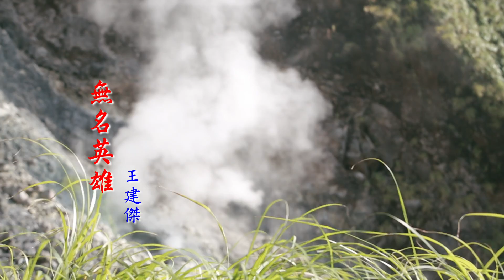王建傑-無名英雄【官方完整版MV大首播】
無名英雄

詞曲：陳偉強

查埔人的淚吞落腹肚內　甘苦的心情怕別人知
想袂來走向成功的所在　就要來忍受所有悲哀
毋怕風也毋怕雨　受盡風霜嘛為著理想
就算受盡所有滿腹的苦衷
也要重新擱再振作　拿出勇氣向前衝

一步一步走出咱的路　不怕甘苦失敗的風霜
認真打拼為理想　付出一切為前途
一洞一崎人生的路途　雖然有時起也會有落
總有一日會成功　做一咧無名的英雄

收錄於2018年05月發行"情愛一生"專輯中